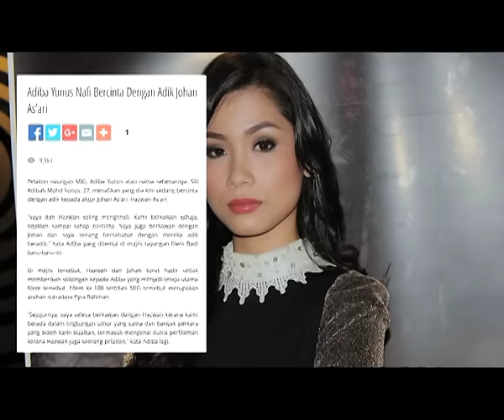Mbuzz l 5 November 2015 l Awie dan Fara Fauzana Dah Bersedia untuk ASK 2015!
MBuzz l Hos Anugerah Skrin 2015, Awie dan Fara Fauzana sudah membuat persiapan untuk mengalas tugas selaku hos utama kali ini. apa kata Awie dan Fafau? l Adiba Yunus digosip bercinta dengan adik Johan As'aari, sila komen l Linda Rafar menghormati cara suaminya dalam menangani isu yang melanda pasangan ini dan bersabar dengan dugaan l